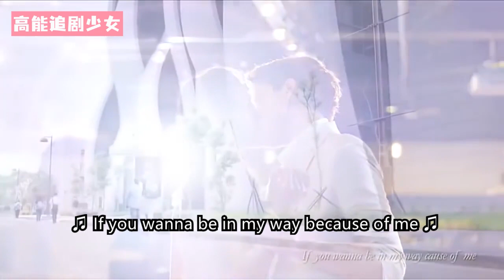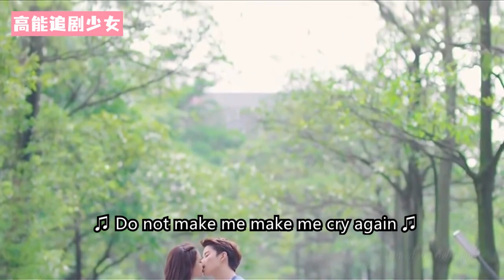公主終於發現愛上騎士，霸氣告白，2人甜蜜親吻 🥰 中国电视剧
該視頻來源於電視劇（Drama Name）：亲爱的公主病（MyLittlePrincess）
2QADGZB 14